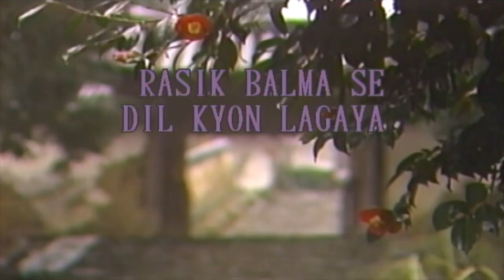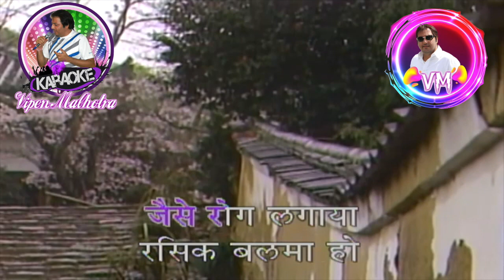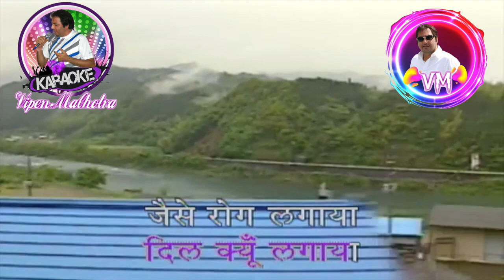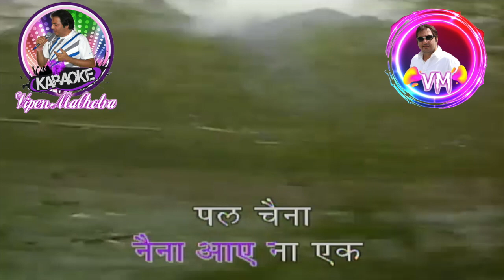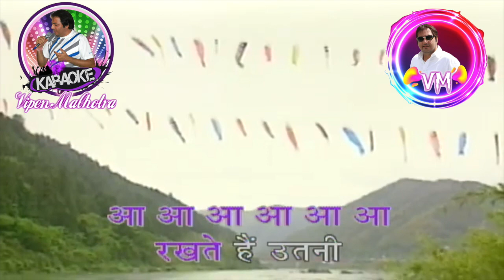Rasik Balma Karaoke With Scrolling Lyrics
Starring, Raj Kapoor, Nargis, Pran, Johny Walker, Mukri, Bhagwan, Rajasulochana
Director: Anant Thakur,
Music Director: Shankar Jaikishan.
Singer: Lata Mangeshkar